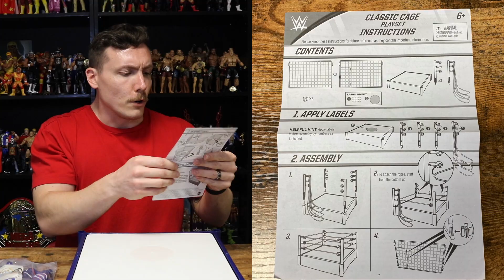Mattel WWE Legends Classic Cage Playset Review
In this video I unbox, review, and build the WWE Legends Classic Cage Playlet. I also compare it with other rings, and of course take some action shots!

Get your Official JCFIGZ gear at ProWrestlingTees.com

Thank you to my beautiful wife for her help with all of my videos. I love you!